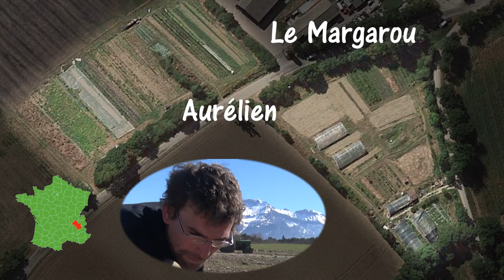SEMBio - Travailler avec son sol : Obtenir une terre meuble - Regard d'Aurélien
Regard d'Aurélien sur sa préparation de sol.